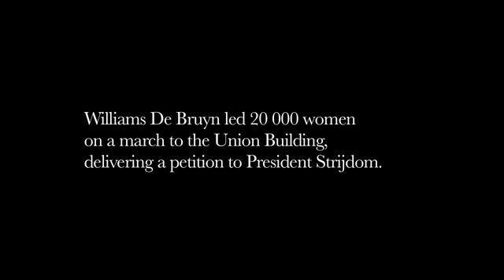21 Icons Sophia Williams De Bruyn Short Film